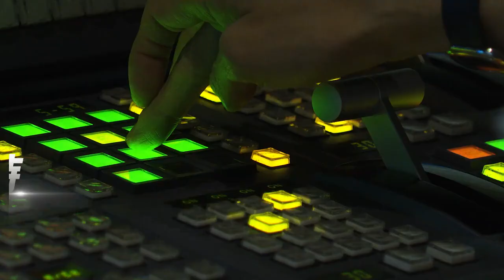康芮走天兔要來 花蓮玉里住戶「沒水沒電」｜TVBS新聞